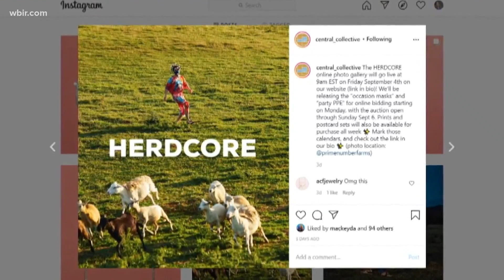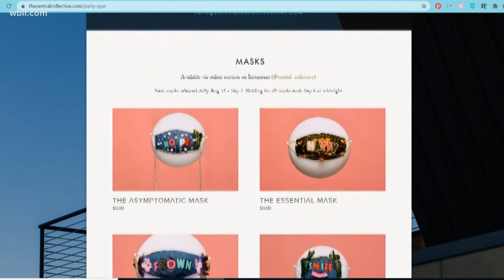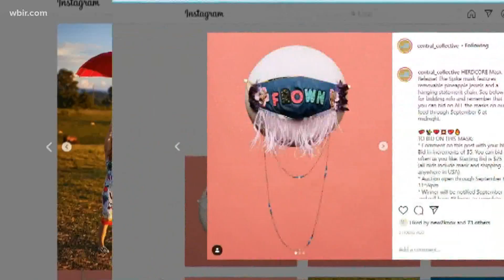Party PPE merges style with safety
Some Knoxville creators are now offering what they call "Party P-P-E!" Sept. 1, 2020-4pm